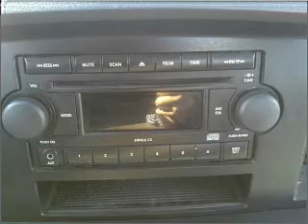2007 Dodge Ram 1500 Regular Cab - BASTROP LA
Year: 2007
Make: Dodge
Model: Ram 1500 Regular Cab
Trim: SLT Pickup 2D 8 ft
Engine: 8 cylinder 4.7 Liter
Transmission:
Color: Silver
Mileage: 58362
Address:
2329 E. Madison